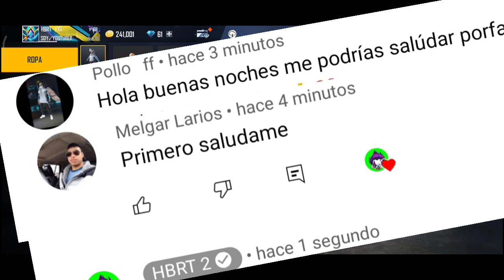RECLAMA HOY! SKIN TIBURONCIN GRATIS COMO OBTENER TOKENS PALMERAS Y CONCHA EVENTO FIESTA EN LA PLAYA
FIESTA EN LA PLAYA TRAJE TIBURONCIN